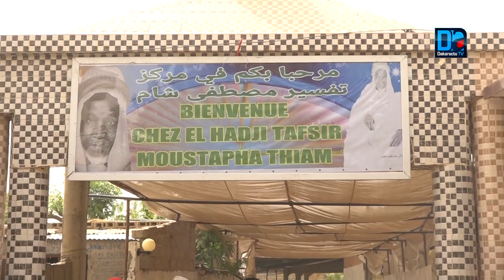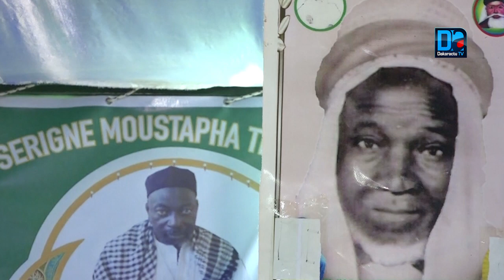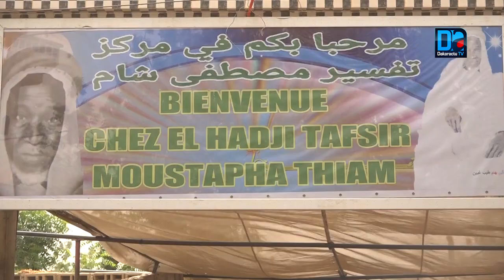Découverte:Tafsir Moustapha Thiam ou le modèle Tidjaniya au savoir pittoresque